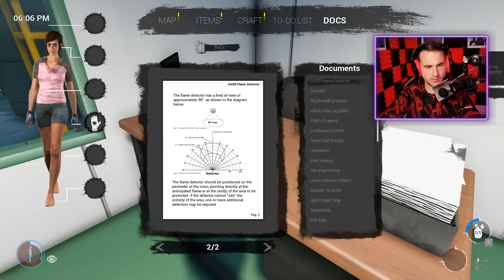PRADAWNA ŚWIĄTYNIA KOMUCHÓW! || #12 || DIE YOUNG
► NAJTAŃSZE GIERECZKI NA RYNKU, GOŚCIU Z KODEM 'DOBRO' MASZ 3% ZWROTU!

Witajcie w dwunastym odcinku z gry Die Young. Dzisiaj odkryliśmy pradawna świątynie komunistów...

Jeśli spodobał Ci się ten odcinek z serii Die Young to z niecierpliwością czekam na Wasze opinie w sekcji komentarzy! Oceniając wspierasz moja pasje i za to serdecznie Ci dziękuje! Poważnie mowie!